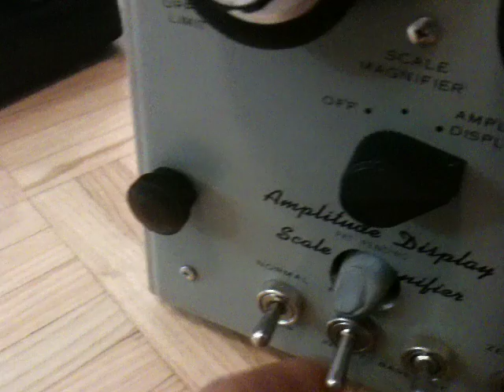Stupid Doorbell - Georg Bildstein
big of effort for minimal output